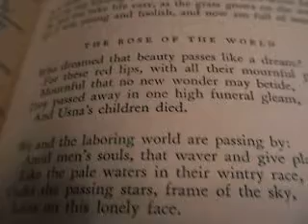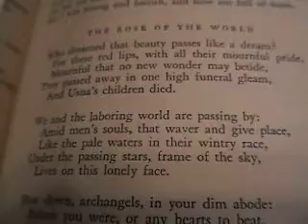The Rose of the World by W. B. Yeats